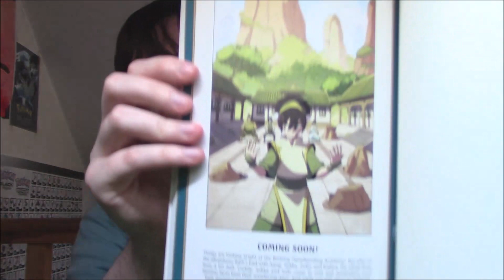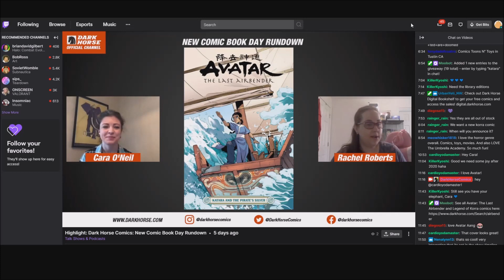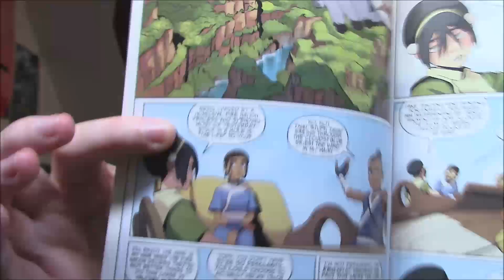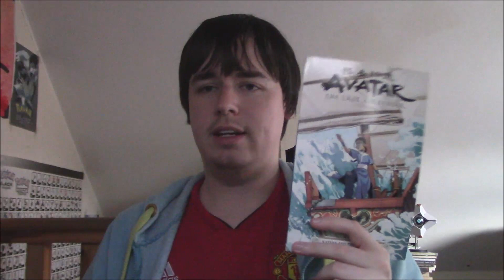Avatar Discussion - The New "Sandbox Approach" for Avatar comics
I discuss the new one-shot approach for Avatar comics coming forward and how Mike and Bryan leaving the netflix show may impact things going forward.